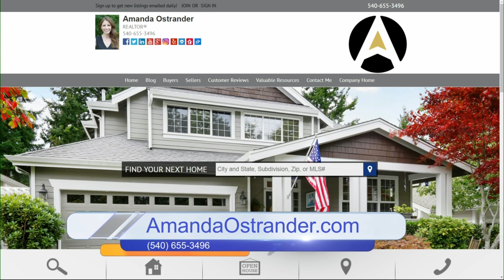Improving the Curb Appeal of Your Home for Sale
Amanda Ostrander, a fully-licensed realtor from MKB Realtors, is here with some tips on how to improve the curb appeal of your home to help the retail value, and has two great homes for sale that could be yours!